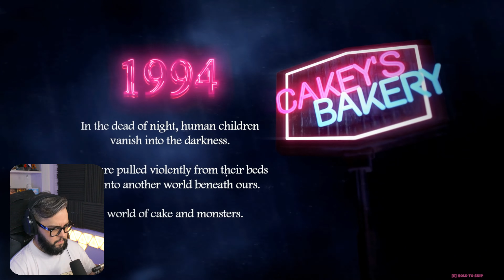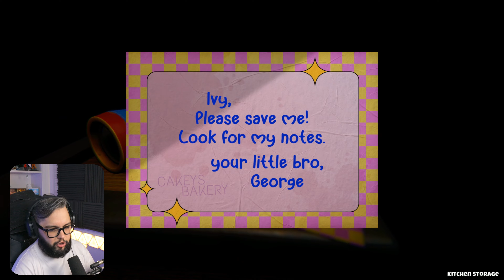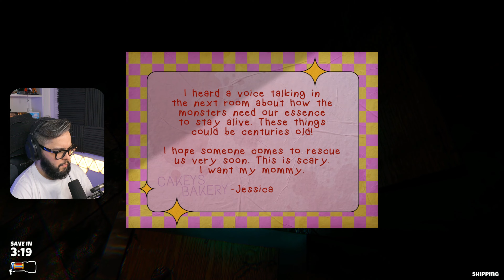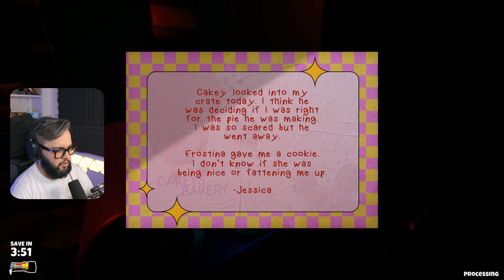PASTELES Y SUSTOS | Cakey's Twisted Bakery Gameplay Argentina | Completo